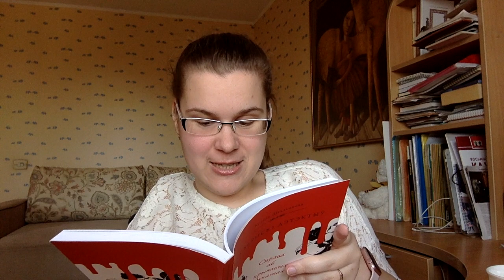Губернскі дэтэктыў. Раздзел 3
Ксенія Шталенкова чытае сваю кнігу "Губернскі дэтэктыў. Справа аб крывавых дукатах" (Мінск: выдавецтва "Кнігазбор", 2017) у межах флэшмоба беларускіх пісьменнікаў падчас пандэміі Covid-19. З 5 красавіка на працягу 12 дзён будзе дадавацца па адным новым раздзеле кнігі. І гэта — дзень трэці :)